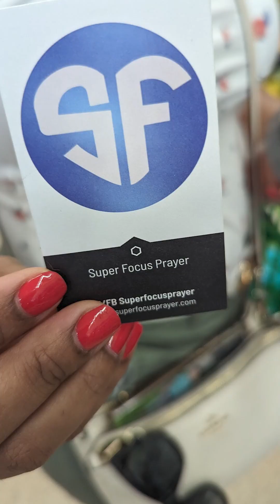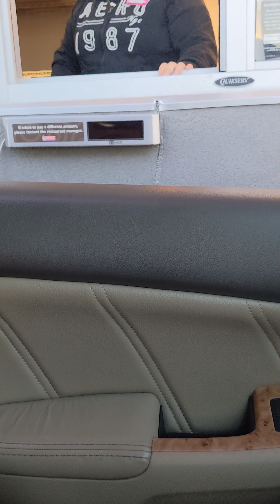Super Activations for Prophetic Evangelism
Congrats to Natalia for winning a free copy of Super Activations for Prophetic Evangelism last night on Instagram! 🎉 She testified last night that she prophesied to her teacher at school. Catch the replay here for powerful testimonies and activations

Purchase a digital copy of Super Activations for Prophetic Evangelism on Etsy 📚 (Paperback will be out very soon!)

(Heads up: I’m currently an Amazon Associate which means that I earn from qualifying purchases which supports the mission of Freedom Now® to publish powerful books and educational materials for children, youth, and adults with various prayer and behavioral needs and offers training, coaching, and educational services for individuals who need breakthrough behavior change.

Please share this post! (Merci beacoup)